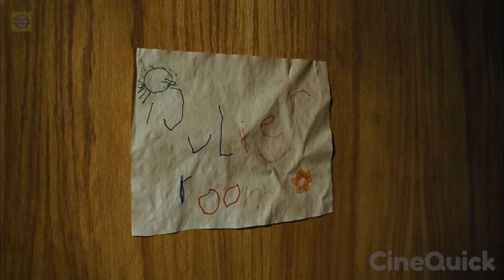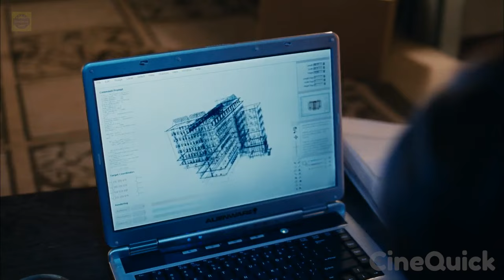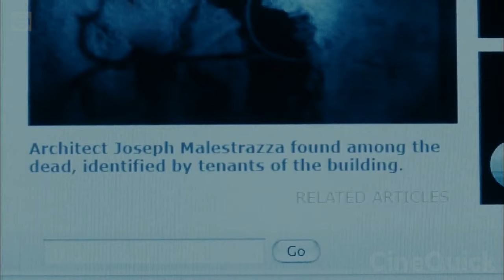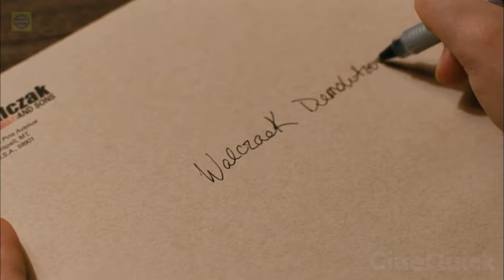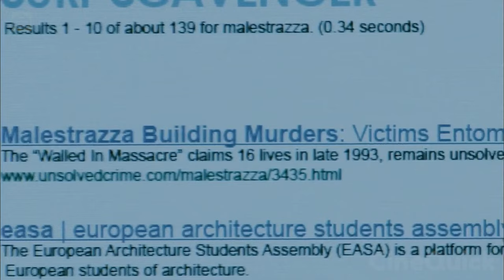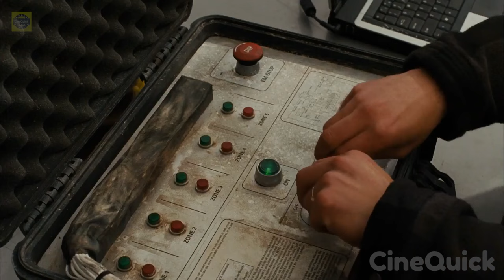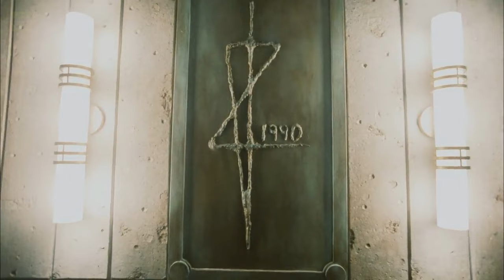She Was Buried Alive Inside Cement Pillar To Make The Building STRONG